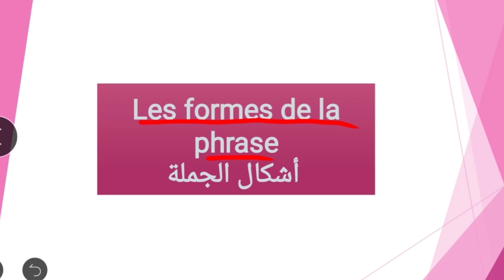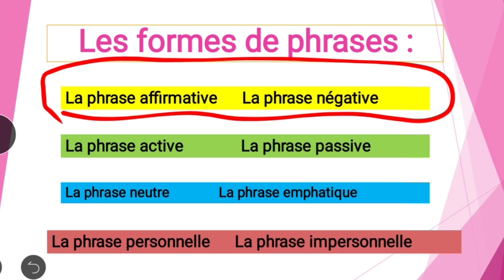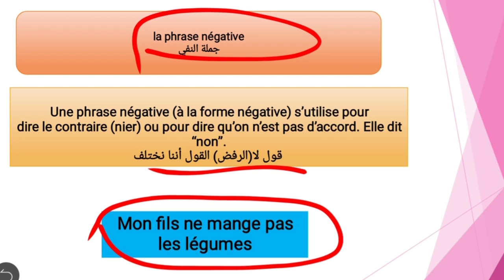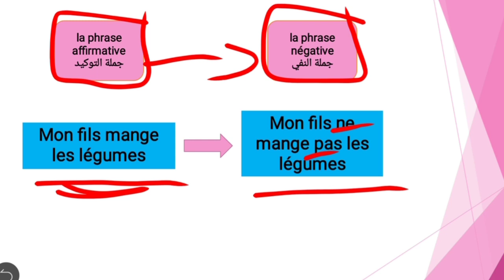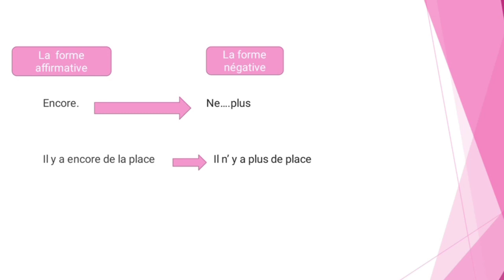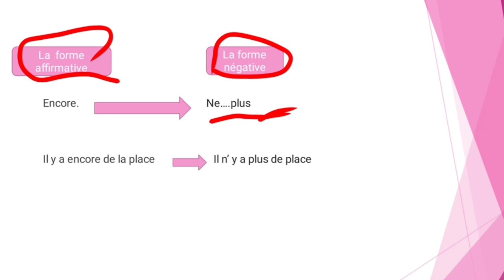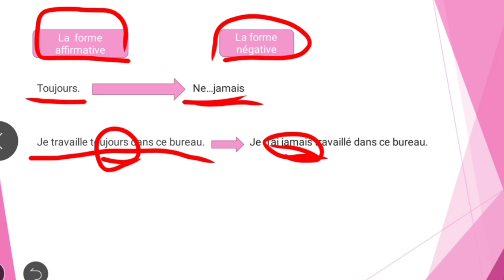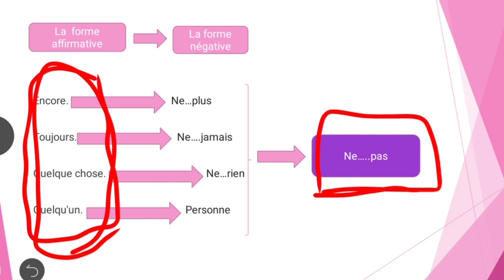Les formes de la phrase ( phrase affirmative et phrase négative شرح)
Une phrase affirmative exprime l'affirmation ; elle permet de dire oui.

Une phrase négative exprime la négation ; elle permet de dire non.

Toute phrase peut être mise soit à la forme affirmative, soit à la forme négative.

Les mots exprimant la négation
Pour écrire la négation on encadre le verbe de la sorte :

 Ex :
Forme affirmative
forme négative
ne verbe pas J'aime les tomates. Je n'aime pas les tomates.
ne verbe jamais Je mange des haricots. Je ne mange jamais de haricots.
ne verbe plus Je parle à Lucien. Je ne parle plus à Lucien.
ne verbe guère Je regarde la télévision. Je ne regarde guère la télévision.
ne verbe rien J'aime tout. Je n'aime rien.
ne verbe aucun Je les connais tous. Je n'en connais aucun.
ne verbe que Je les aime tous. Je n'aime que lui.
ne verbe ni ... ni... J'aime la confiture et le chocolat. Je n'aime ni la confiture, ni le chocolat.